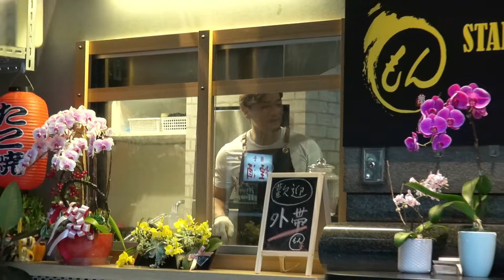miss Mondo's takoyaki shop🍺懷念好友夢多的章魚燒❤友達のゆめたのたこ焼きが恋しい❤